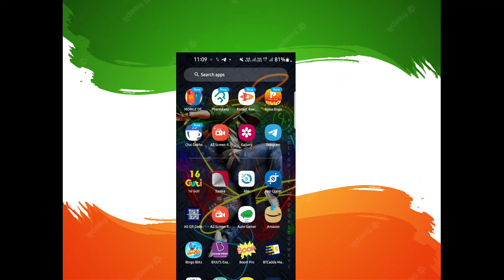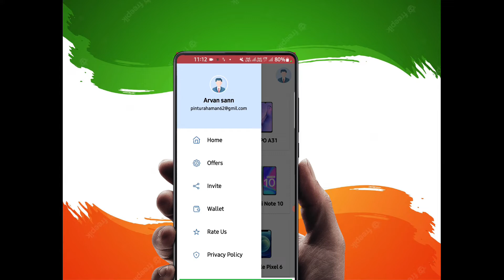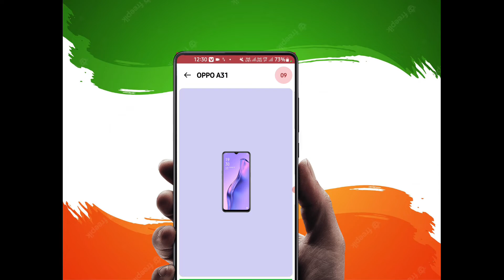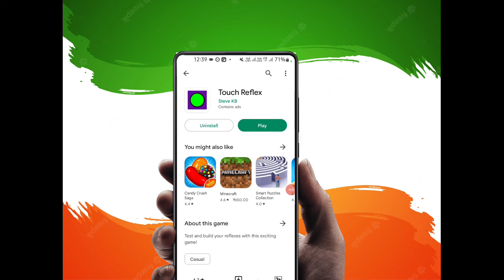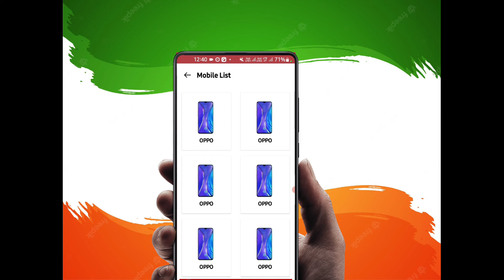🤑MOBIL DEKHO APP UNLIMITED COIN TRICKS!MINI REDIM RS =1.MOBIL DEKHO APP FREE PATYA CASH@Earning sann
APP LING

🤑TELEGRAM CHANEL LING

Mobil dekho app se paisa kamawo!Free patyam cash Mobil dekho app se . No investments wali app hai.Nova ka best self Earning app hai .Mini redim RS 1.Free patyam cash .unlimited earning karo without investment

Thanku fro watching this video

Earning sann
Earning sann

Tecnial patyam charu
Online earning